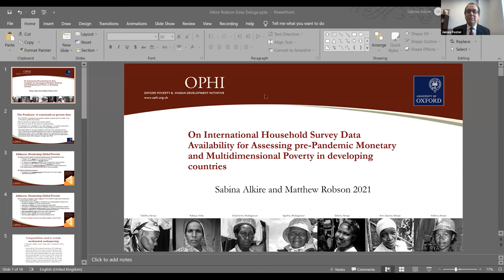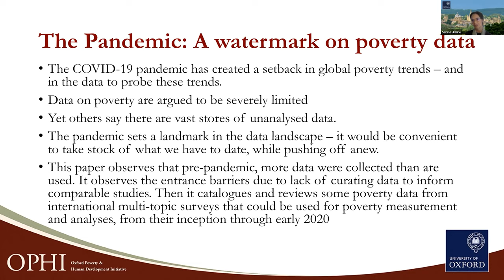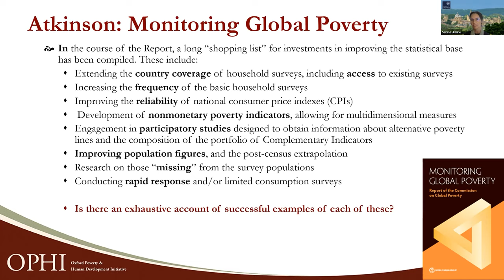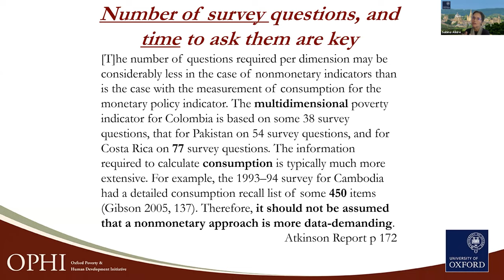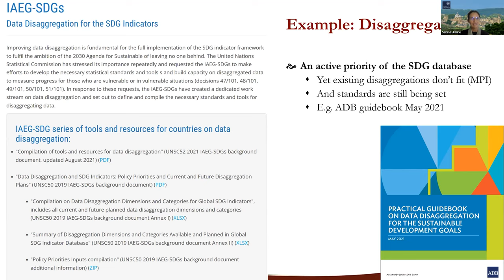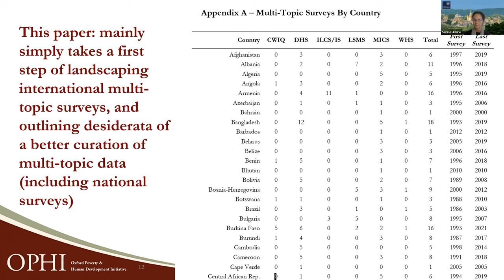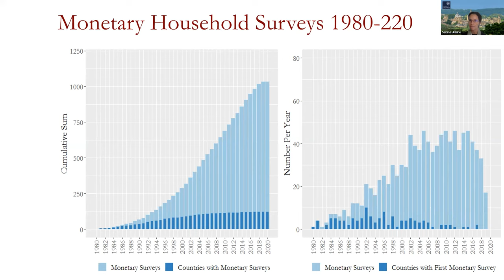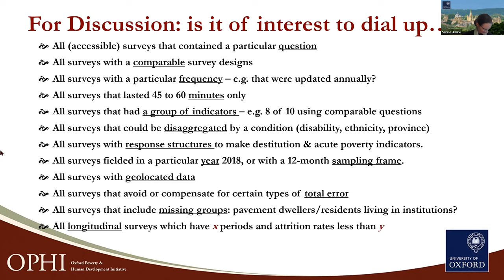On Data Availability for Assessing Monetary and Multidimensional Poverty feat. Sabina Alkire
The second event in the 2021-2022 continuation of our seminar series on Multidimensional Poverty Measurement, "On Data Availability for Assessing Monetary and Multidimensional Poverty" took place on Monday, October 18th, 2021. This event featured OPHI Director Sabina Alkire. HDRO Chief of Statistics Yanchun Zhang and UNDP Research and Strategic Partnership Advisor Dr. Heriberto Tapia provided discussant remarks. This event was jointly hosted by the Oxford Poverty and Human Development Initiative (OPHI) at the University of Oxford, the Human Development Report Office (HDRO) at the United Nations Development Programme (UNDP), and the Institute for International Economic Policy (IIEP) at George Washington University.

Data availability plays a crucial role in the fight against poverty. Yet, it lags behind the data available on most other economic phenomena. This paper catalogues and reviews existing data availability for low and middle income countries with a view to break the cycle of outdated poverty data and strengthen statistical systems – while drawing readers’ attention to existing information and experiences. Countries that generate and analyze frequent and accurate poverty data are identified to show what is possible and to better document what is already available. Results show that data for both monetary and multidimensional poverty dramatically increased since 1980. Sixty countries already produce annual updates to key statistics, and some have continuous household surveys with cost-cutting synergies. International agencies have explored short surveys for comparable data but the success and uptake of these has not followed expected patterns. Certain regions have agreed on harmonized variable definitions across countries, and new technologies reduce lags between data collection and analysis. These existing resources and experiences can inform much-needed efforts to expand data availability.